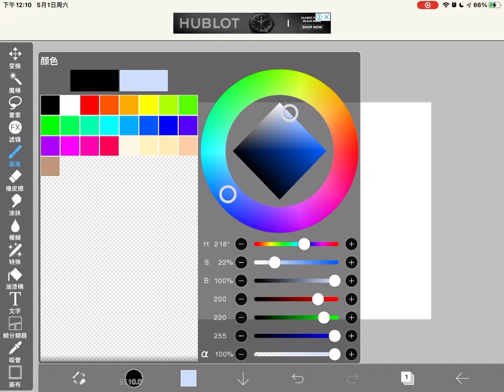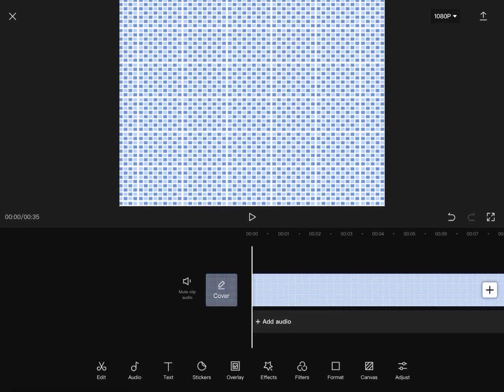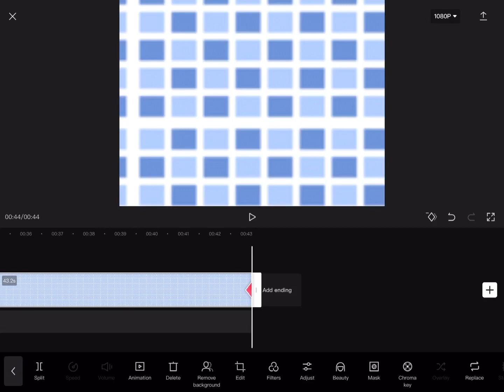星幻的功课/背景动画教学